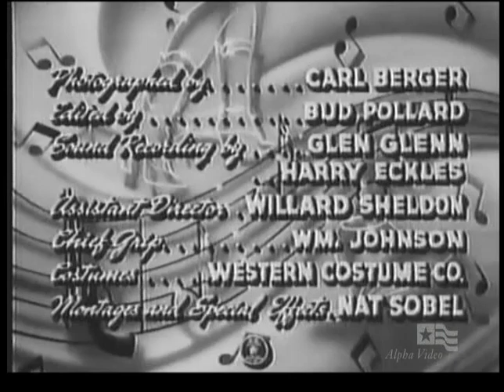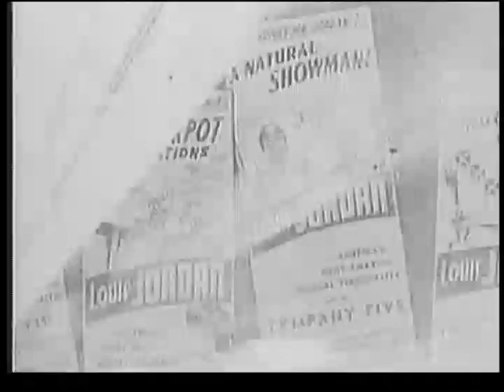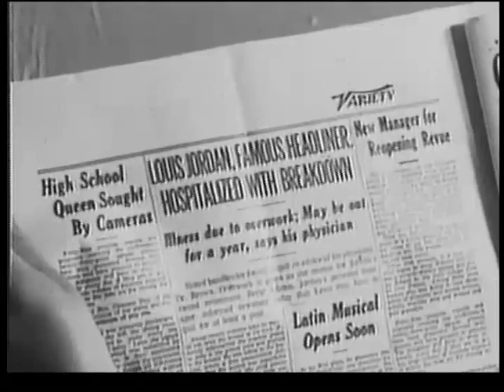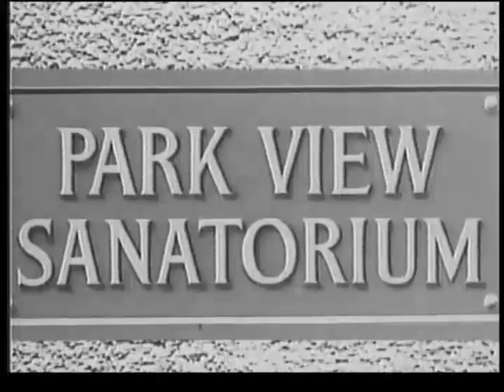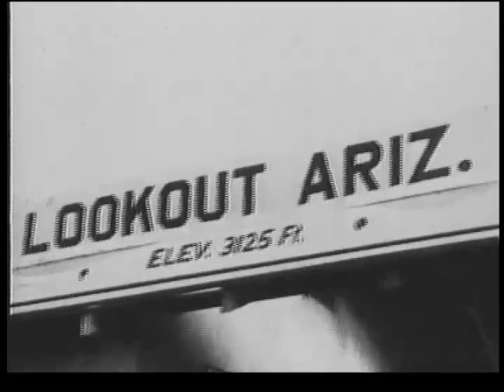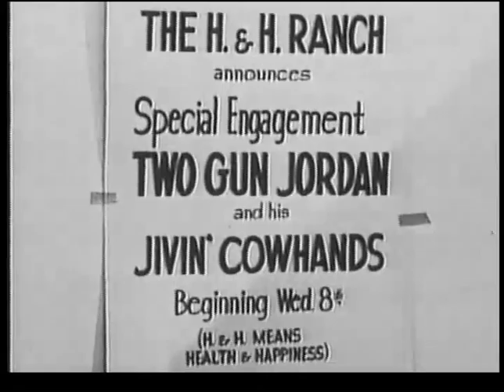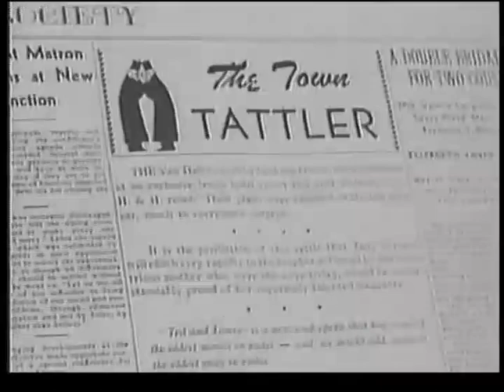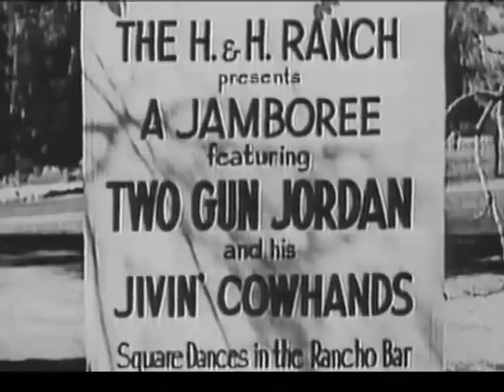Look-Out Sister 1949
Look-Out Sister is a 1949 film featuring Louis Jordan.